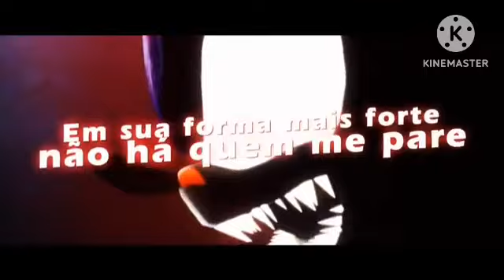i'm god sonic.exe (creepypasta) playback